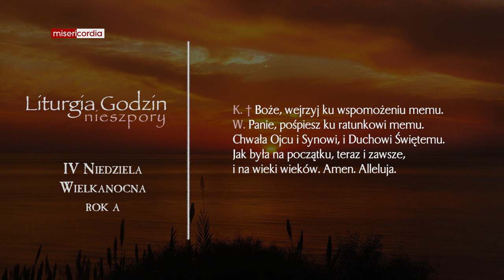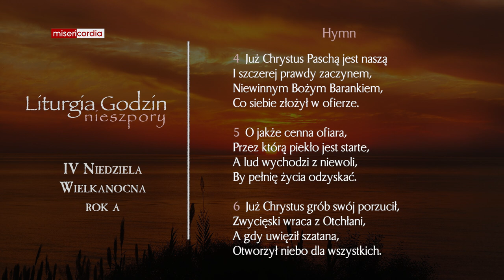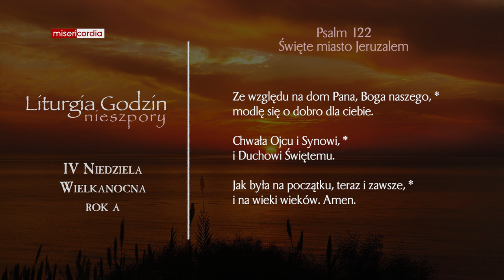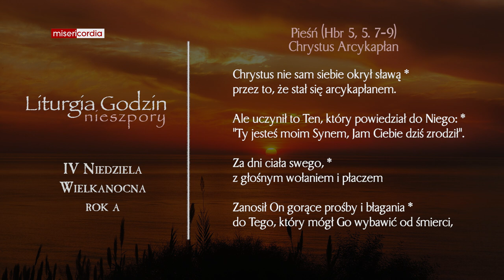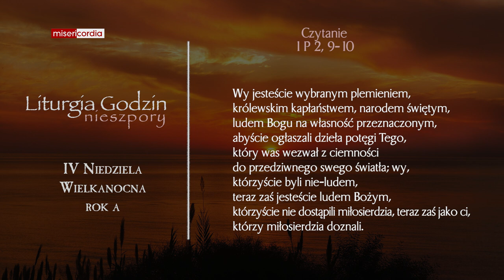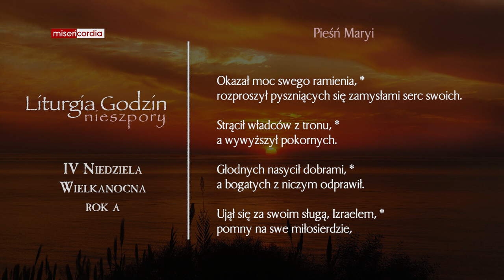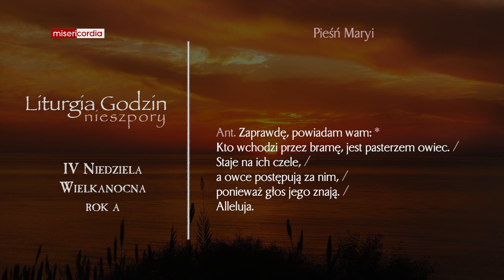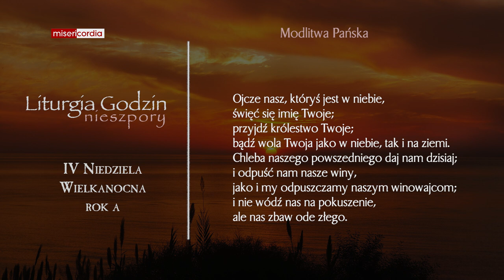Liturgia Godzin | I Nieszpory | IV Niedziela Wielkanocna (rok A)